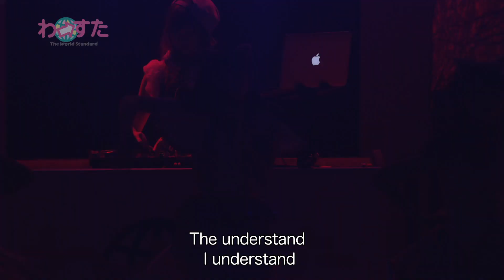わーすた / らんらん・時代 LIVE Ver.（The World Standard / Lan Lan Era）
アーティスト名：「わーすた」（ざ・わーるど・すたんだーど）
英語表記：「The World Standard」

avexアイドル専門レーベル「iDOL Street」第4弾アイドルグループ。
2015年3月29日結成。
世界に照準を合わせ活動する、デジタルネイティブ世代アイドル。
SNSとリアルアイドル活動を通じて世界にKAWAIIジャパンアイドルカルチャーを発信します。

「 iDOL Street Carnival 2015～GOLDEN PARADE!～」
2015年4月29日 NHKホールにて、初お披露目のLIVE映像！

坂元葉月　　@tws_hazuki
廣川奈々聖　@tws_nanase
松田美里　　@tws_miri
小玉梨々華　@tws_ririka
三品瑠香　　@tws_ruka

「らんらん・時代」
作詞：鈴木まなか
作曲：鈴木まなか・Hiroki Sagawa・サイトウ リョースケ
編曲：鈴木まなか・Hiroki Sagawa